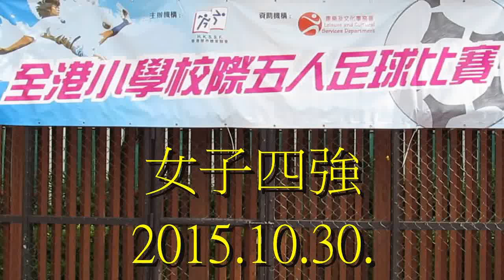杯澳vs林拔中(2015.10.30.全港小學校際五人足球賽女子四強)精華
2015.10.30.沙咀道球塲 9:30 杯澳(粉紅) 1 : 0 林拔中(紅)